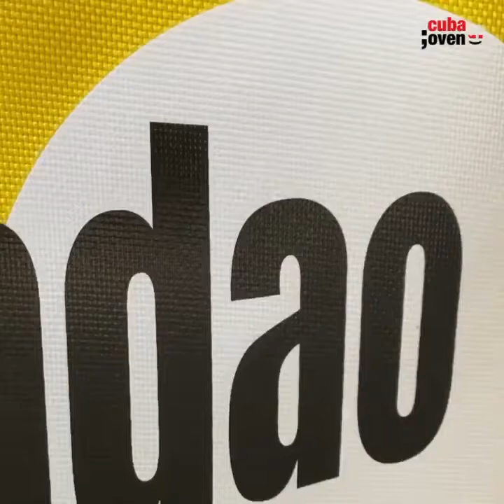Mandao: La mensajería a domicilio en mochilas amarillas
La sección Cuba Joven se acerca esta semana a Mandao: una aplicación móvil popular en Cuba. Conversamos con la cofundadora y una de los seis socios de la empresa, Marta Deus, quien recuerda que fue en julio de 2020 cuando estuvo lista para los usuarios.